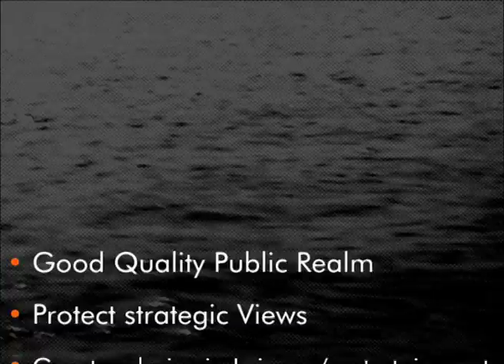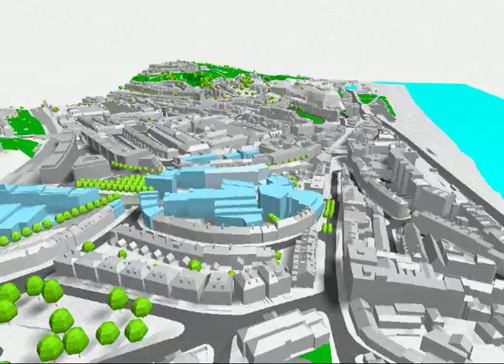Rummey Design Hastings Consultation 2005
The urban design framework and consultation for Hastings prepared by Rummey Design in 2005 for SEASPACE